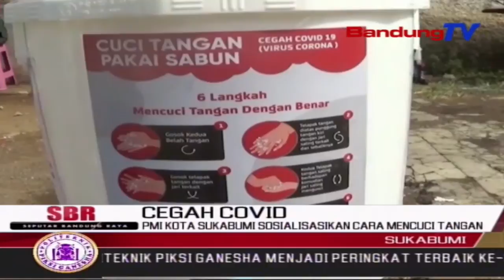PMI Kota Sukabumi Sosialisasikan Cara Mencuci Tangan | SBR | BANDUNGTV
SBR | BANDUNGTV | KRISANTI | Palang Merah Indonesia Kota Sukabumi, Mensosialisasikan Praktek Cuci Tangan Yang Benar Kepada Masyarakat. Hal Ini Dilakukan Dalam Upaya Pencegahan Penyebaran Covid 19, Serta Menghadapi Penerapan Adaptasi Kebiasaan Baru.